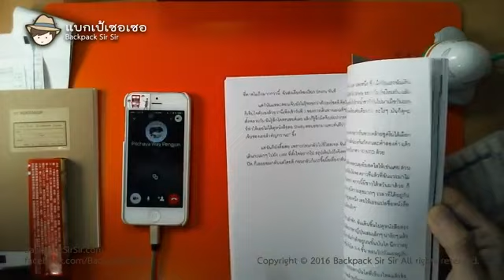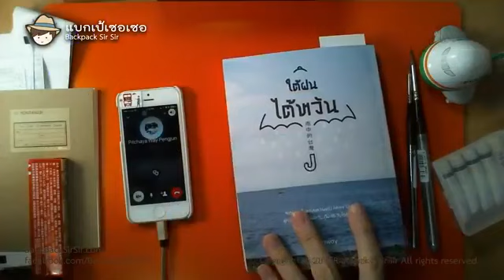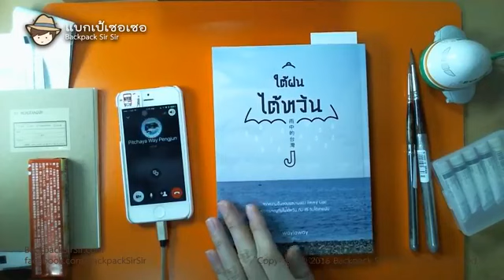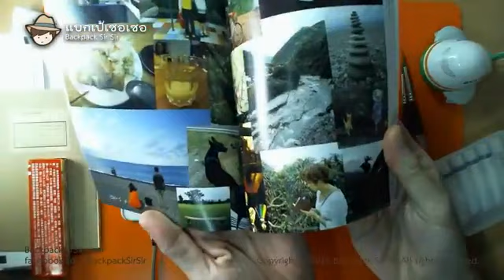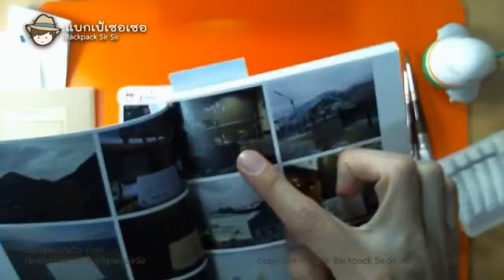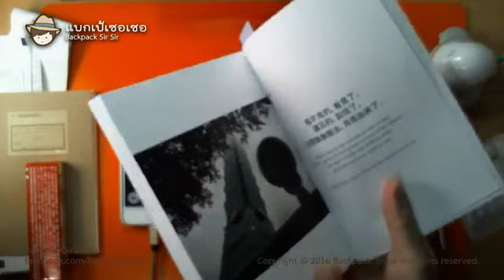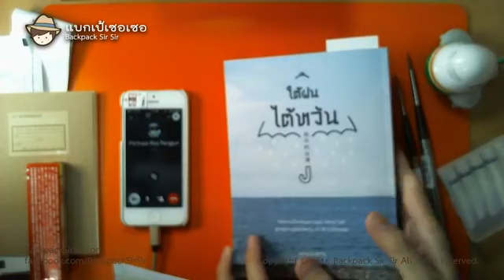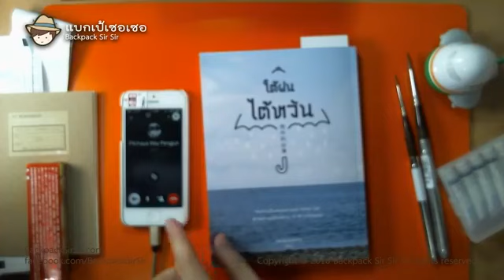สัมภาษณ์นักเขียนเจ้าของผลงานหนังสือ "ใต้ฝนไต้หวัน 雨中的台灣" (Live Show:13-4-2018)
สัมภาษณ์พิเศษ Live Show Special Interview สัมภาษณ์นักเขียนน้องใหม่ Pitchaya Way Pengjun เจ้าของผลงานหนังสือ "ใต้ฝนไต้หวัน 雨中的台灣" ที่เขียนและจัดพิมพ์ด้วยตนเองในแบบอินดี้ บอกเล่าเรื่องราวเกี่ยวกับชีวิตในช่วงที่เดินทางไปเที่ยวไต้หวันครั้งแรกของเธอ เรื่องราวจะเป็นอย่างไร ดูในคลิปนะครับ

Facebook ของนักเขียน Waylaway ดูที่

ค้นหาโรงแรมในไทเป

ติดตามข้อมูลท่องเที่ยวไต้หวันของ แบกเป้เซอเซอ ได้ที่

สติ๊กเกอร์ แบกเป้เซอเซอ ภาษาไทย-จีน ดาวน์โหลดที่
ไลน์ธีม แบกเป้เซอเซอ ดาวน์โหลดที่